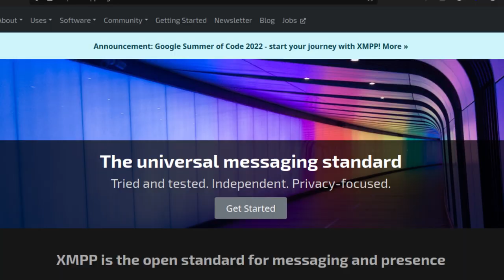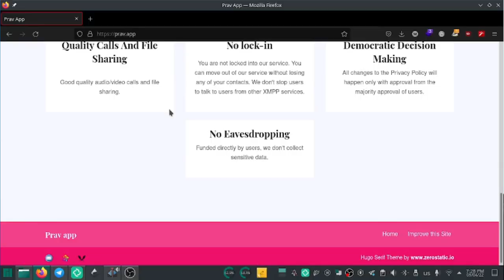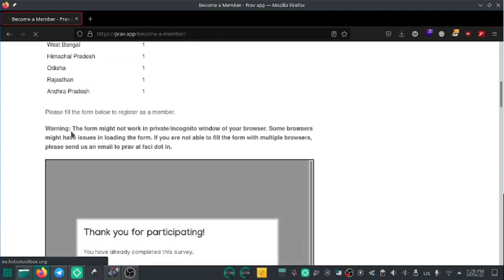Prav - Privacy Respecting chat app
Gadgest I Use :
Mic 1 (Akg)
Mic 2 (boya)